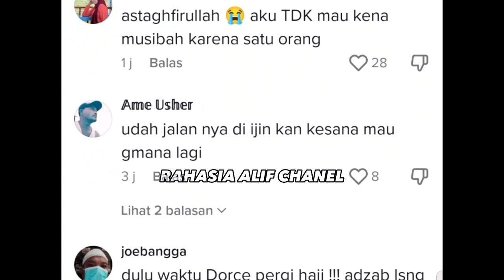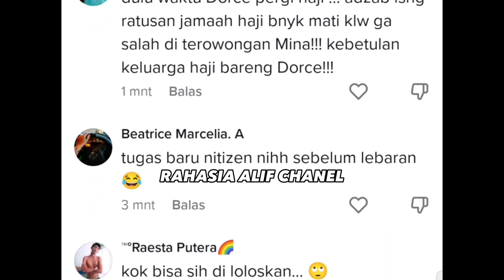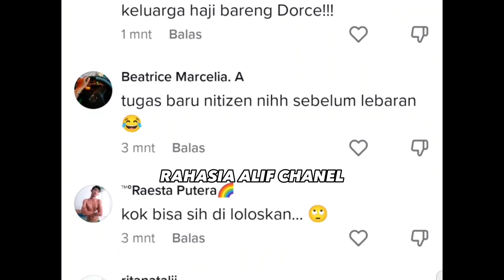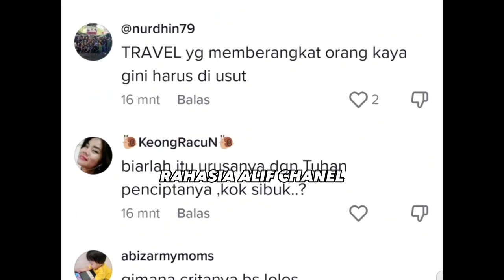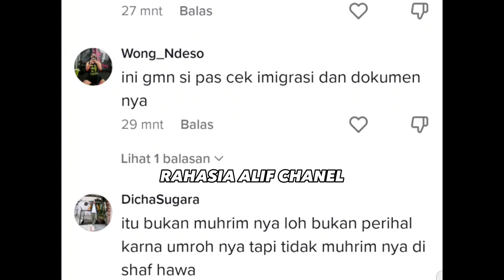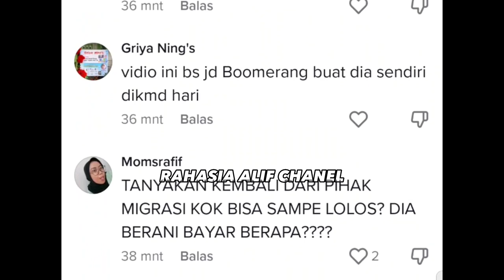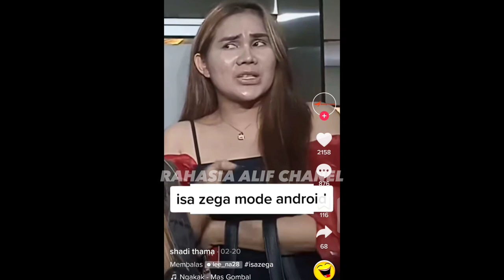TRANSGENDER ASAL INDONESIA UMROH PAKAI MUKENA